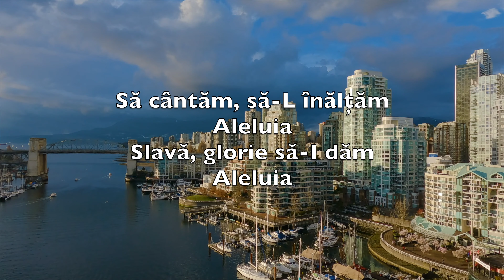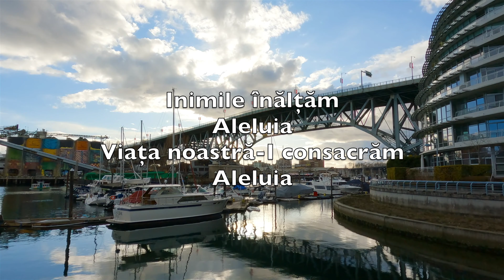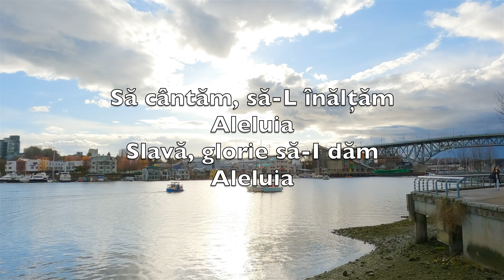A-nviat Isus Hristos, Aleluia (Christ The Lord Is Risen Today) - Karaoke Flaut Alto V1 RoA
Alleluia
Sons of men and angels say
Alleluia
Raise your joys and triumphs high
Alleluia
Sing, ye heavens, and earth, reply
Alleluia

Alleluia
Where, O death, is now thy sting
Alleluia
Once He died our souls to save
Alleluia
Where thy victory, O grave
Alleluia

Alleluia
Fought the fight, the battle won
Alleluia
Death in vain forbids His rise
Alleluia
Christ hath opened paradise
Alleluia

Alleluia
Following our exalted Head
Alleluia
Made like Him, like Him we rise
Alleluia
Ours the cross, the grave, the skies
Alleluia

Alleluia
Praise to Thee by both be given
Alleluia
Thee we greet triumphant now
Alleluia
Hail the Resurrection, thou
Alleluia

Alleluia
Everlasting life is this
Alleluia
Thee to know, Thy power to prove
Alleluia
Thus to sing, and thus to love
Alleluia

A-nviat Isus Hristos
Aleluia
Ceru-ntreg e bucuros
Aleluia

Să cântăm, să-L înălțăm
Aleluia
Slavă, glorie să-I dăm
Aleluia

A-nviat, mormântu-i gol
Aleluia
Unde-i moarte, boldul tău
Aleluia

Din mormânt S-a ridicat
Aleluia
De la moarte ne-a scăpat
Aleluia

Inimile înălțăm
Aleluia
Viața noastră-I consacrăm
Aleluia

Și crezând, curând vom sta
Aleluia
Sus în cer la dreapta Sa
Aleluia